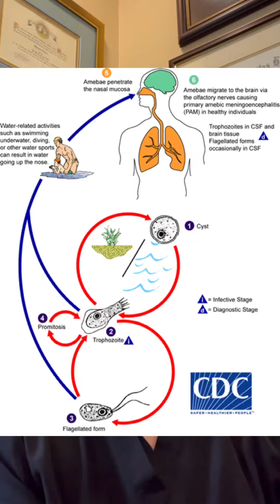Swimming After a Nosejob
When can you hit the gym, pool, or beach after a nosejob? How can you help your nose swelling come down faster after a rhinoplasty? Can you ever wear goggles again after a new nose? The Noseman addresses all this and much more in our 4th episode.